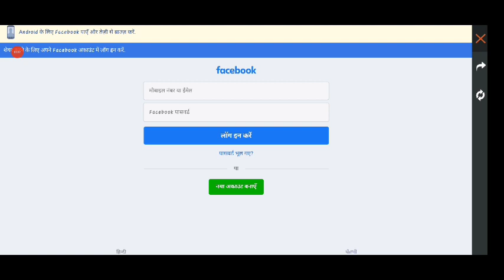HOW TO GET FREE MONSTER TRUCK IN FREE FIRE // FREE MONSTER TRUCK SKIN // JJR GAMING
Hlo friends welcome back to the out channel jjr gaming
1.HOW TO GET MONSTER TRUCK SKIN ? FREE FIRE ROADSTER STUDIO EVENT FULL DETAILS|